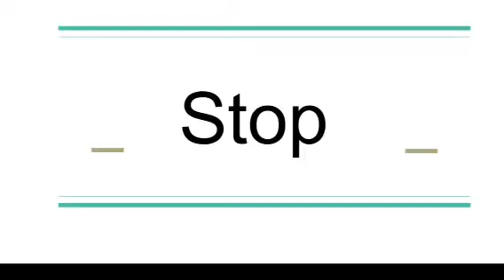Red Lights Flashing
A green screen and stop motion video created by grade 6 students at WNES